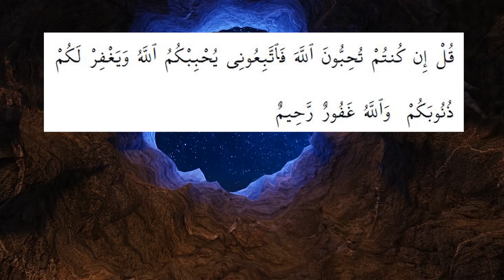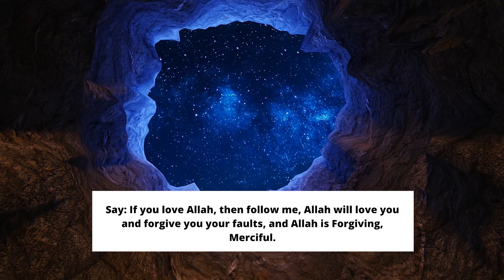Episode 9 | اللہ تعالیٰ کا اپنے حبیبِ صلی اللہ علیہ وسلم کو نو باتوں کا حکم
اللہ تعالیٰ کا اپنے حبیبِ صلی اللہ علیہ وسلم کو نو باتوں کا حکم
ایک بیوٹی فل حدیث
In these difficult times, our only hope is Allah.

Umid e Islam
Where hope for humanity resides

Want to share your views or have any questions...

All our footage is licensed for Umid e Islam channel, and vocals are produced exclusively for our content.

VIDEO FOOTAGE:
All footage used in our videos are licensed to Umid e Islam, and you are not permitted to cut clips and use in your own videos (without permission from the original owner of the stock footage or images) Please contact us for more information. you must also seek permission from the footage owner before monetization of any content.